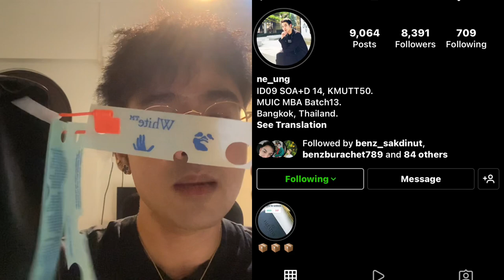ป้ายยากับ Off-White - Jitney 2.8 top handle bag ดีไซน์คูล คุณภาพเทพ ในราคาที่สมเหตุสมผล